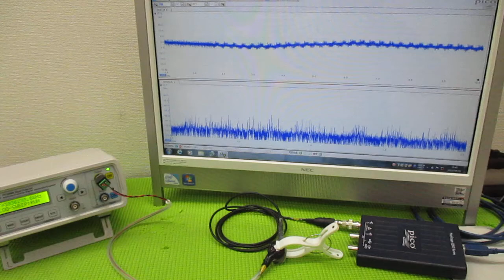メガヘルツの超音波発振制御技術